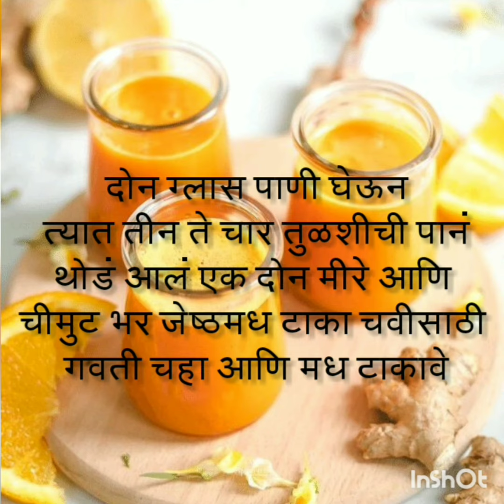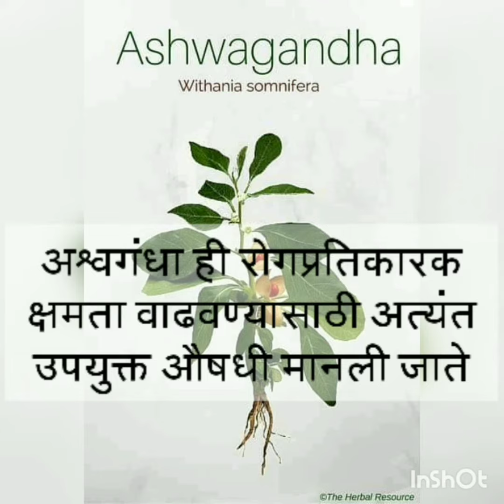Immunity booster drink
रोगप्रतिकारक क्षमता वाढविण्यासाठी आयुश वीभागाने देखील जो काढा घेण्यावर भर दिला आहे त्या बद्दल ची माहिती

सद्गुरु क्लिनीक
डॉ.प्रफुल दत्तात्रय पिंपळे
औरंगाबाद, महाराष्ट्र